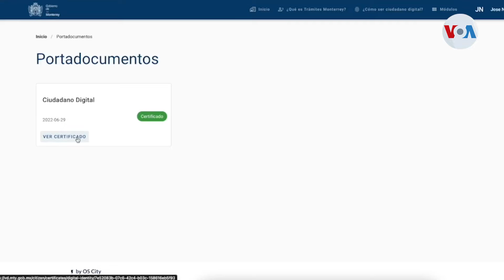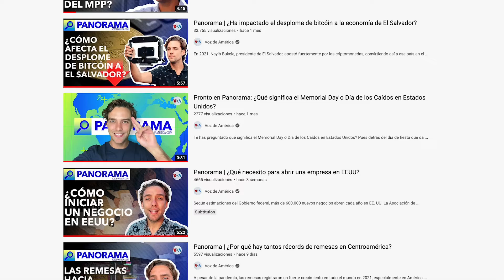Los USOS de la tecnología BLOCKCHAIN en América Latina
América Latina ya alcanzó los 77,1 millones de dólares de inversión en tecnología Blockchain durante el 2020 y se prevé que mantenga un crecimiento sostenido hasta el 2023 del 45 %. En ese momento alcanzará los 232,9 millones de dólares. ¿Pero qué es exactamente esta tecnología?